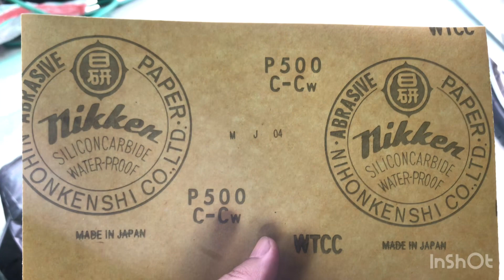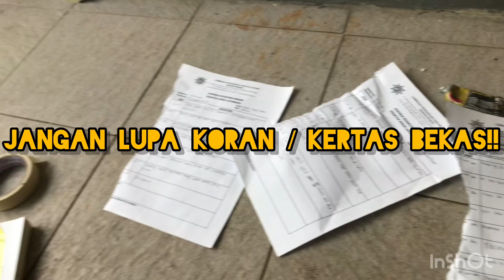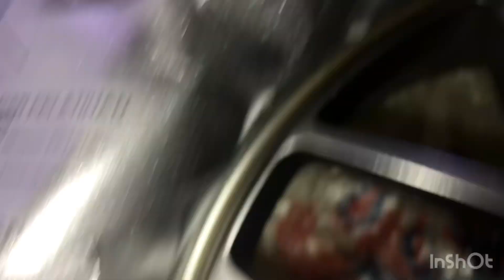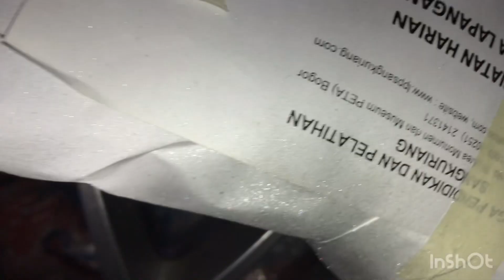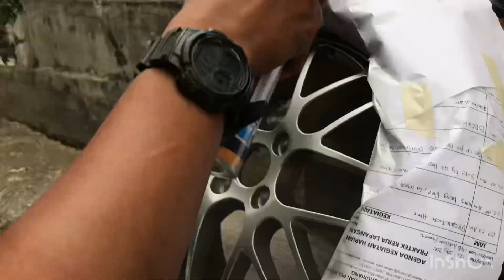PENGECETAN VELG / RIMS MOBIL PAKAI PILOX | CALYA R16 CELONG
Proses Pengecetan velg racing mobil dirumah dengan Menggunakan Pilox / pikox dengan budget ga Sampai 100k minim dan Hasilnya pun tidak kalah bagus dengan bengkel2 mobil atau specialis tukan cat mobil .. kebetulan disini ada kawan yang serba bisa ini itu dari lampu2 hingga cat hingga kelistrikan sound system semua bisa … ok deh kalau begitu kita langsung aja ikutin gimana proses nge cat pakai pilok dirumah .. gass keunnn!!! ditonpremium velgracing calya Calya modif,calya,toyota calya, calya modif minim, calya low budget @calyasigraindonesia6513 @bintangtruck